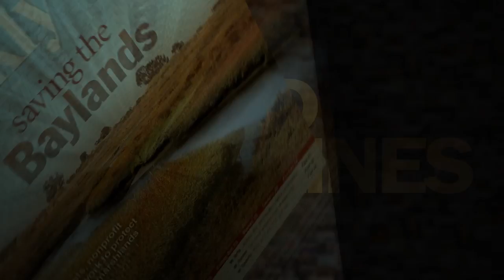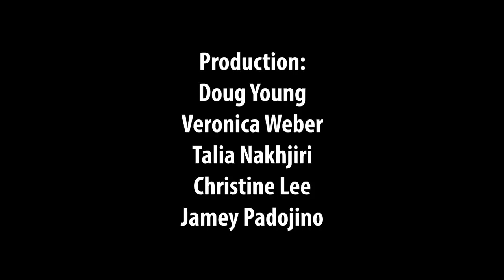Behind The Headlines - Working Toward LGBTQ And Gender Equality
The Palo Alto Human Relations Commission recently held a LGBTQ listening forum to understand the community's needs. HRC Commissioner Jill O'Nan sat down with Palo Alto Weekly Associate Editor Linda Taaffe and Staff Writer Sue Dremann to discuss the forum's findings and the commission's launch of a needs-assessment survey. The commission has focused on gender equality and inclusiveness in the last couple of years. O'Nan also talks about its recommendation to the City Council to look at adopting the United Nations General Assembly's Committee on the Elimination of Discrimination Against Women (CEDAW) policy. Video by Palo Alto Online.

The LGBTQ needs-assessment survey can be found